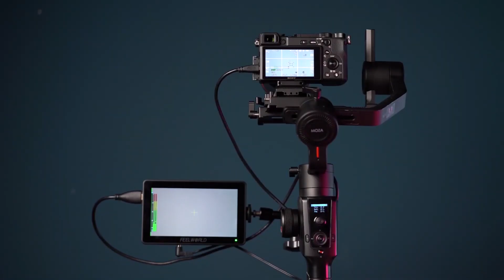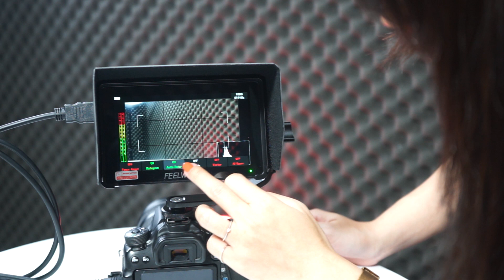MÀN HÌNH TỐT NHẤT CHO MÁY QUAY PHIM ✅ FEELWORLD F6 plus 4K